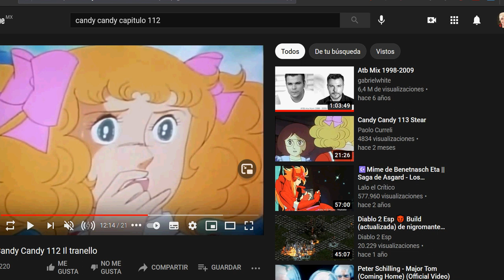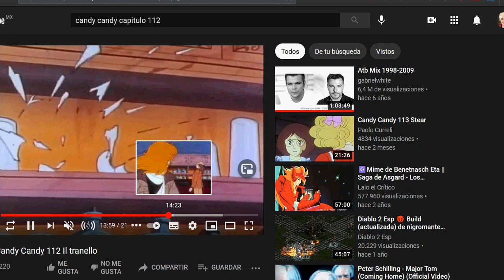TERRY con seis dedos - Capitulo 112 (CURIOSIDADES Candy Candy)